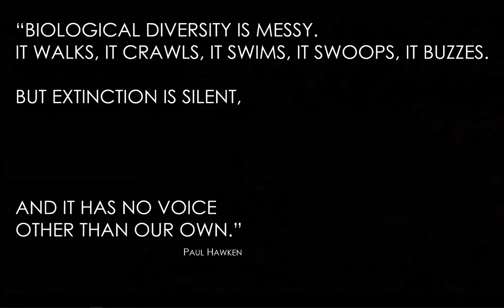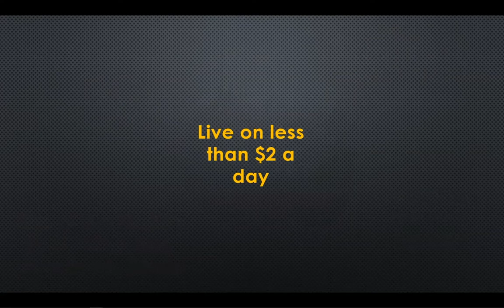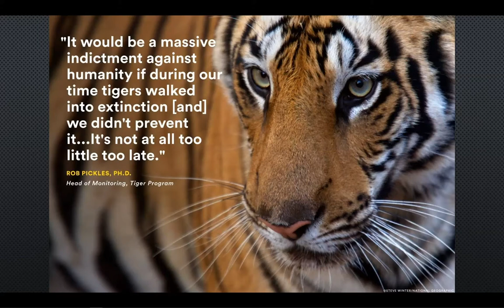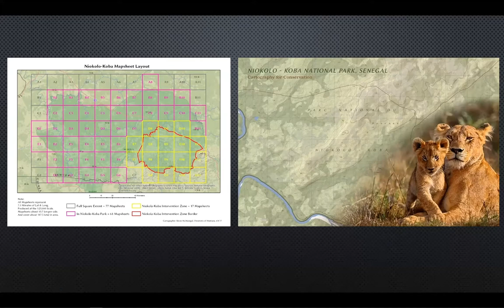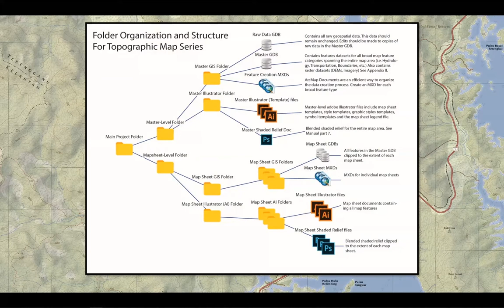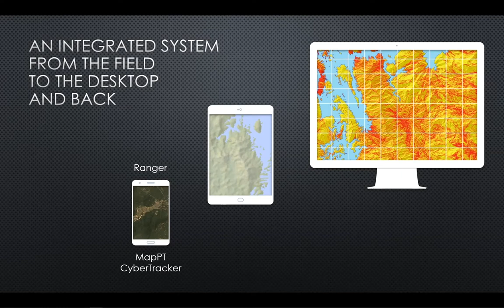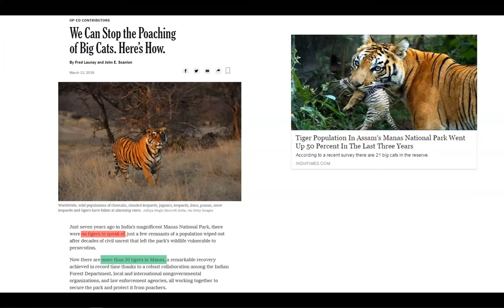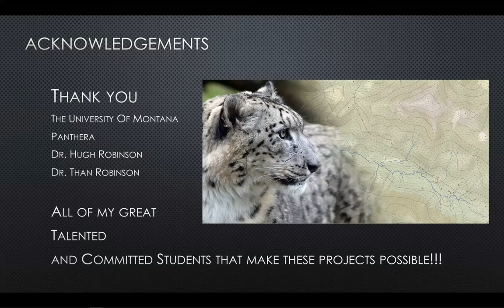GIS After Dark - October 2020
As the first part of this new series, Conservation Cartography: Saving Big Cats with Innovated Maps and Apps was held on Thursday, October 1st starting at 7:30 PM EDT with Kevin McManigal from University of Montana.

Kevin McManigal has intimate knowledge of the modern GIS and cartographic workflow. Employed as a professional cartographer, he is a recognized innovator among his peers at the North America Cartographic Information Society. He teaches cartography as an art form, utilizing GIS and graphics software to produce maps that inform and inspire. He also has extensive travel experience, including mountaineering expeditions to Alaska, Europe, and South America. His field research includes trips to the Sierra Nevada of California, the Himalaya of Nepal and Bhutan, and the Altai of Mongolia, where he studies the dynamics of glacial change.